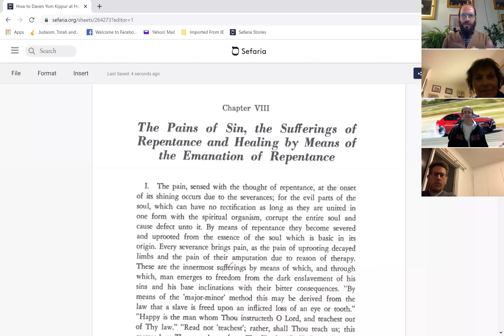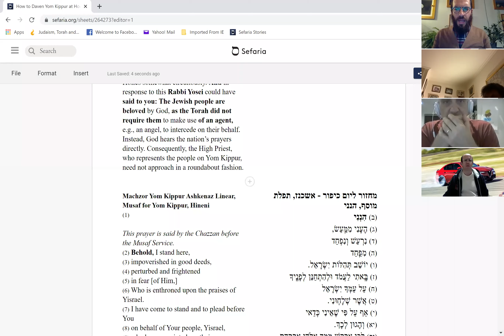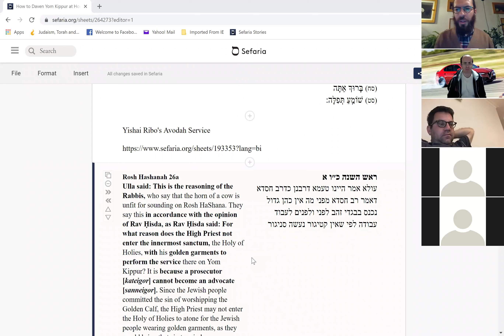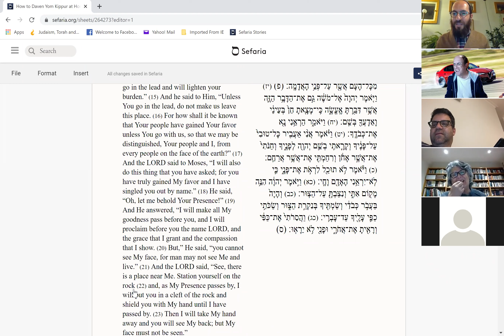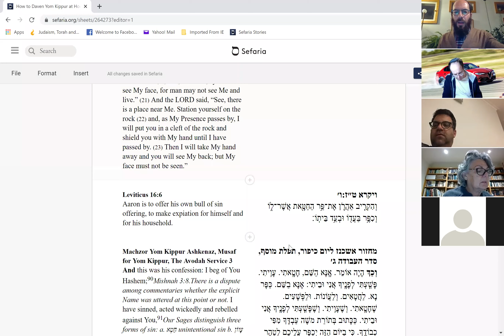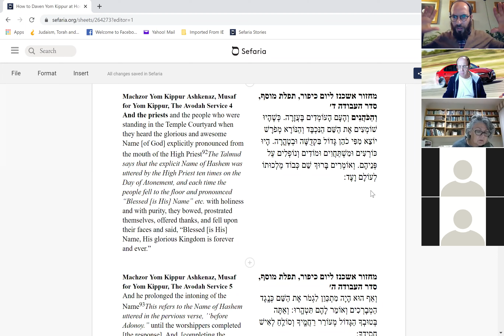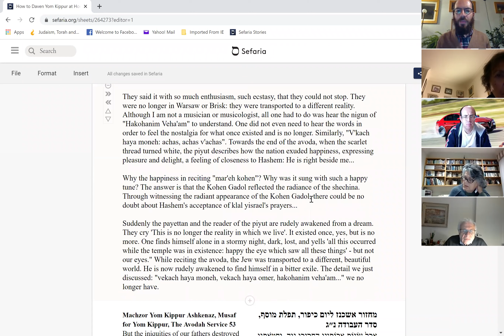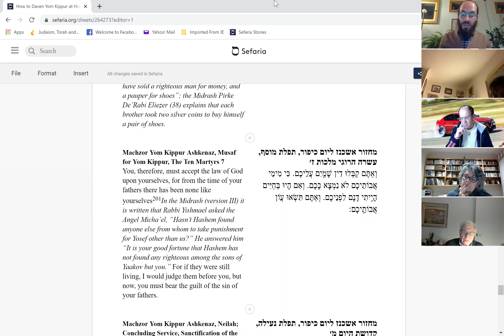How to daven Yom Kippur at home 2 of 2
Musaf and Neilah